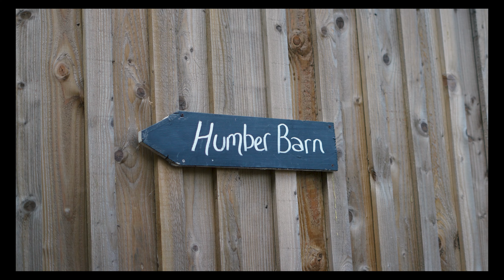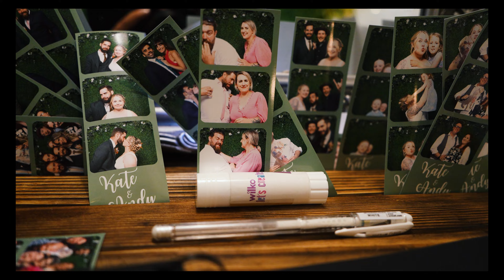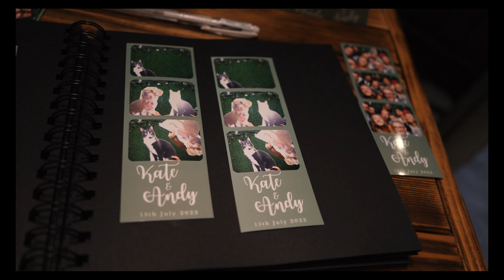Andy and Kate's wedding video.